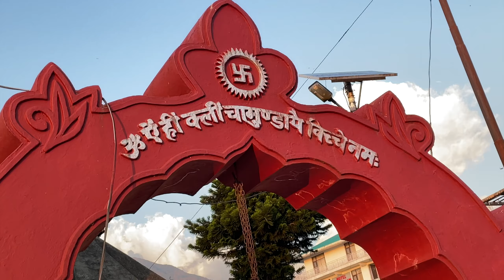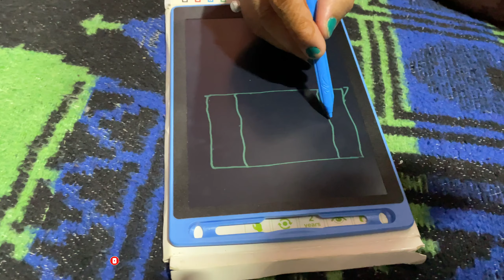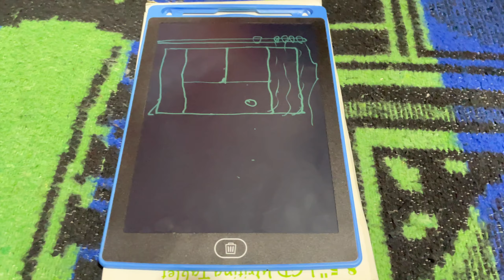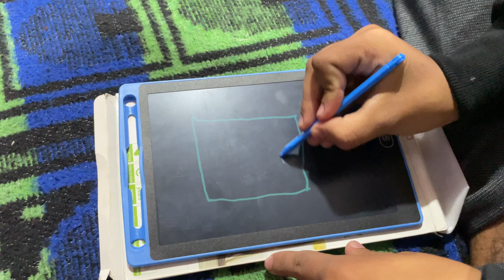Shershaah Movie Shooting location Palampur || Shershaah song || Dharamshala Mcleodganj Tourist place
This is Ep.10 ... Delhi-Chandigarh-Himachal.
Hello Cheetah Family.

Instagram Username: lostwithrahul